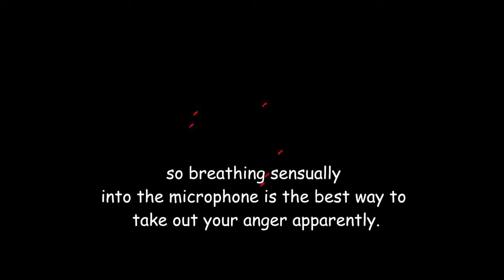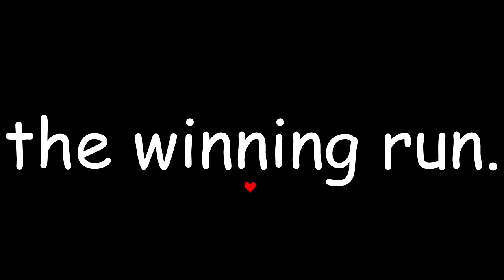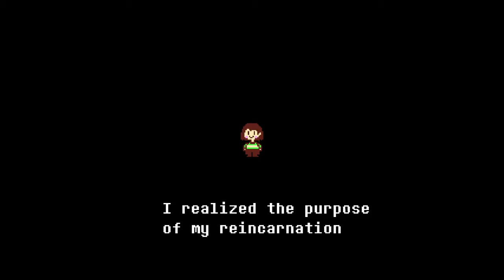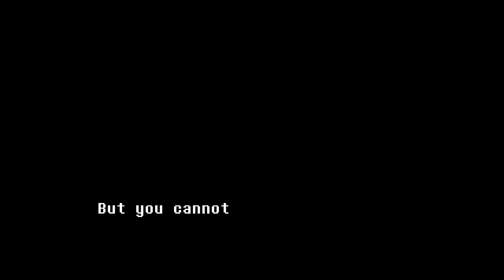Undertale (GENOCIDE) - Finale "ʰᵃᵛᶤᶰᵍ ᵃ ᵇᵃᵈ ᵗᶤᵐᵉ"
Can we get 3 likes for the finale!? Well, here we are. It was a fun series guys, and thank you for your continued support! Make sure to tell me what you guys want next!